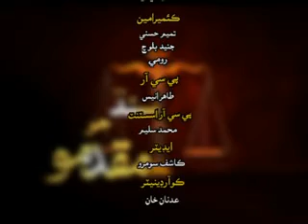Abdul Razzak Rahmo MEMBER SINDH ASSEMBLY WITH HAMEED BHUTTO PROGRAM PART 3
Abdul Razzak Rahmo MEMBER SINDH ASSEMBLY WITH HAMEED BHUTTO PROGRAM SINDH JO MUQADMO AT DHARTI TV PART 3